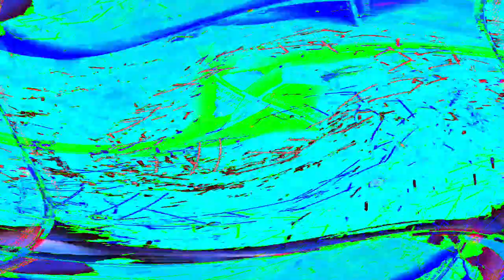[EPILEPSY WARNING] Movie 24 05 10 07h27m43s